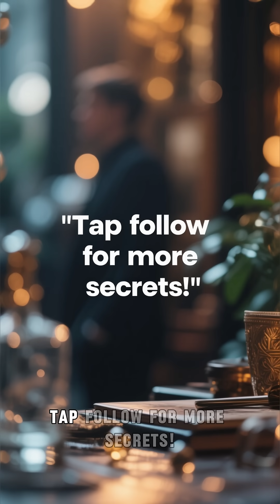Cleopatra’s Poisoned Pearl Trick: Myth, Science, and Power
Did Cleopatra really dissolve a priceless pearl in vinegar and drink it to humiliate Rome? This short breaks down Pliny’s story, the actual chemistry of pearls in acetic acid, and how one legendary banquet became a weapon of prestige in the war for power over the Mediterranean.